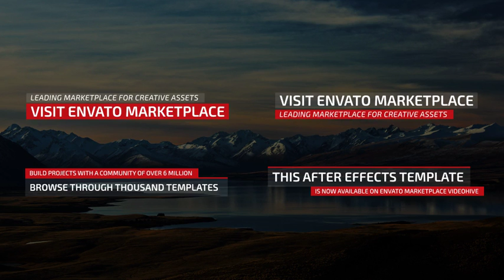Lower Thirds 2 After Effects Template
Description & Features:

4k Resolution
20 Lower Thirds
Very Easy to Customize
Well Organized